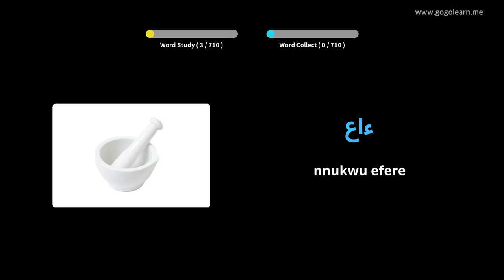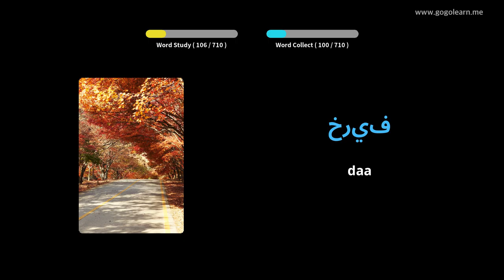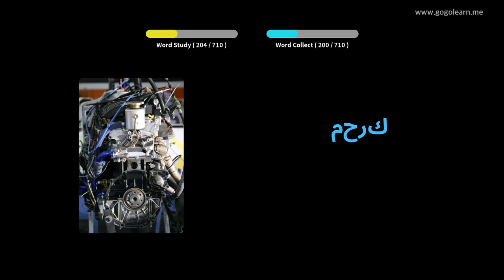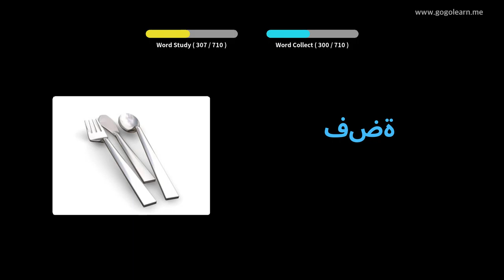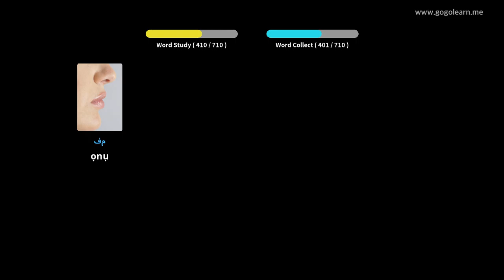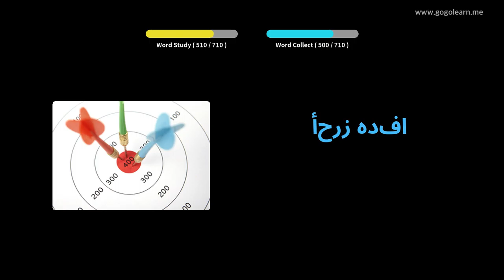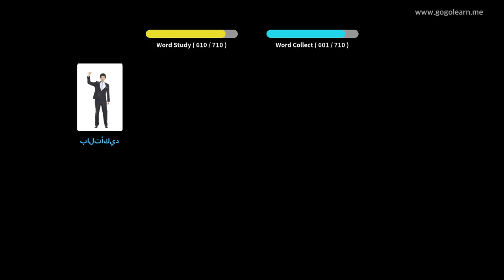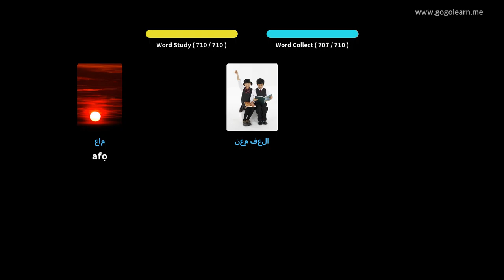Asụsụ Arabic ụmụaka | Golearn